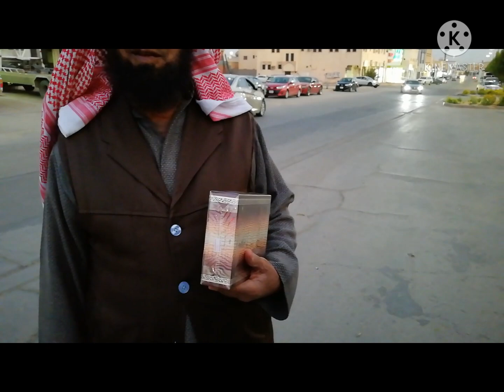سهرة الخميس مع اابونايف سواليف وحكايات (صل على محمد)